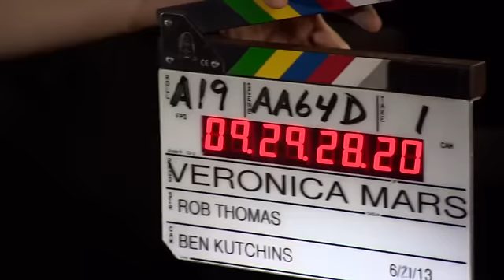Veronica Mars [Behind the Scenes]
B-roll for Veronica Mars. B-roll provides a compilation of behind the scenes footage from the film.

Years after walking away from her past as a teenage private eye, Veronica Mars gets pulled back to her hometown - just in time for her high school reunion - in order to help her old flame Logan Echolls, who's embroiled in a murder mystery.